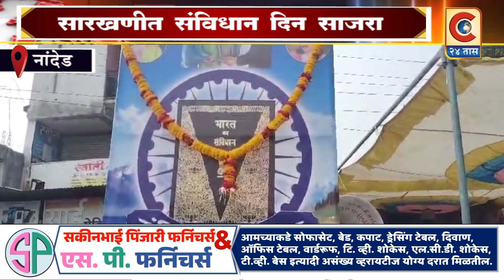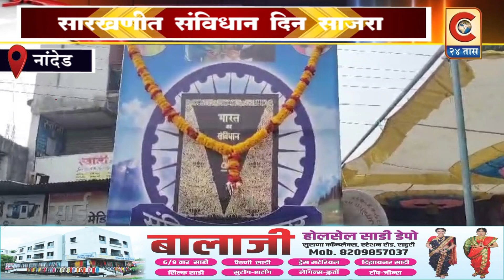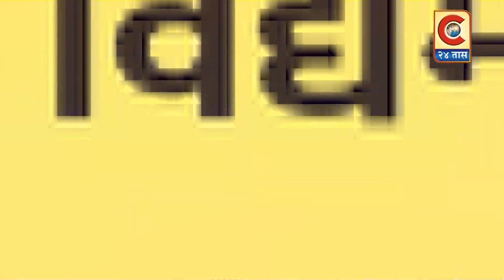नांदेड - सारखणीत संविधान दिन साजरा..